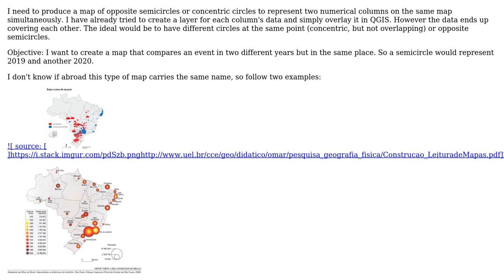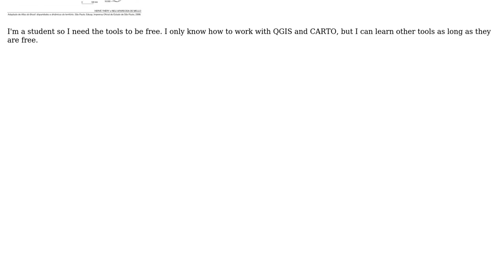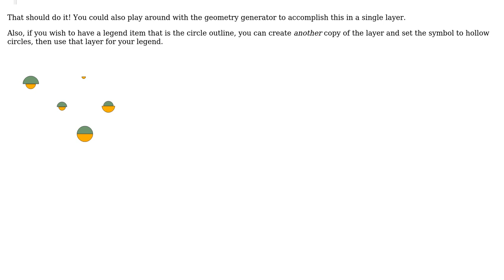GIS: How to produce opposite semicircle maps in CARTO or QGIS?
With thanks & praise to God, and with thanks to the many people who have made this project possible! | Content (except music & images) licensed under CC BY-SA | Music | Images & others | With thanks to user Vince user JoshC user Clarissa Bonvent and the Stack Exchange Network Trademarks are property of their respective owners. You are responsible for your own actions.